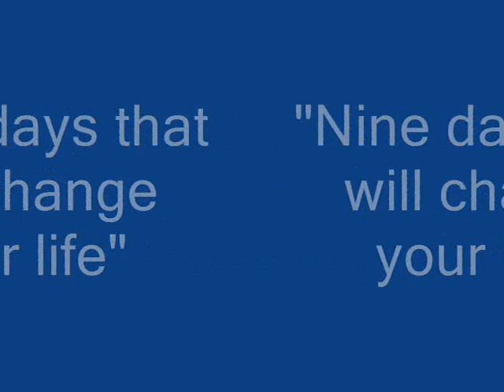Mozambique Tour 2009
Out of Africa Gallery Tours Presents Mozambique 2009 - SOLD OUT